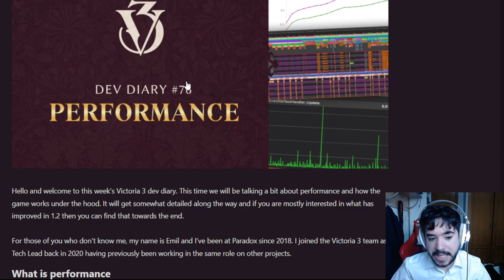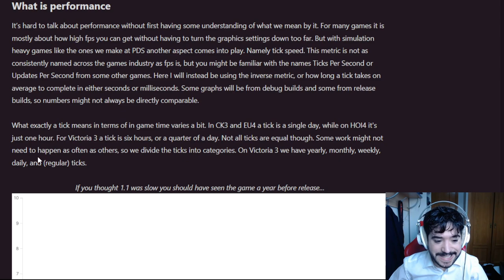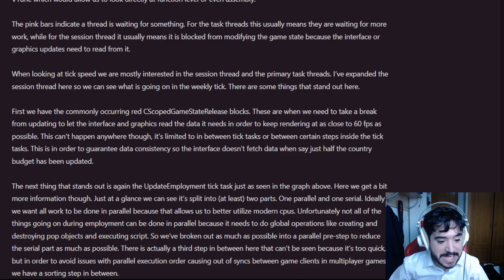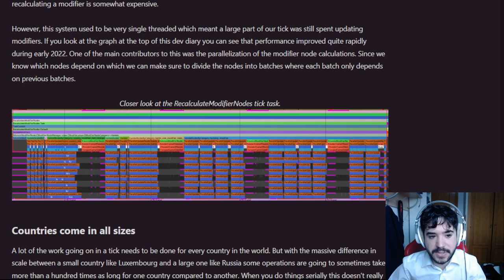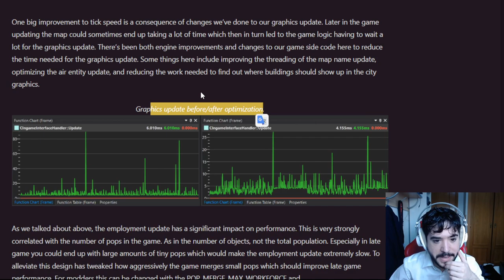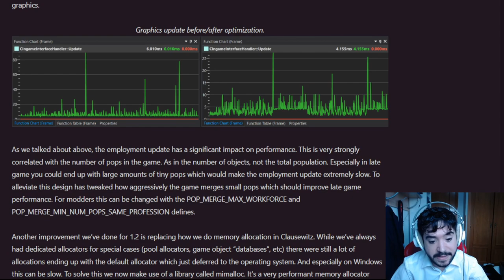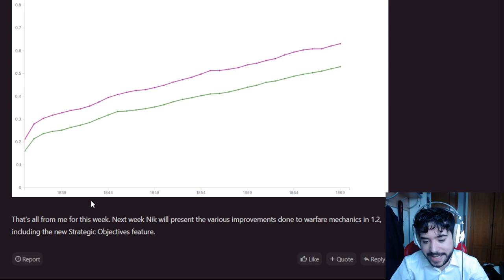Mejoras al RENDIMIENTO en la 1.2 de Victoria 3!